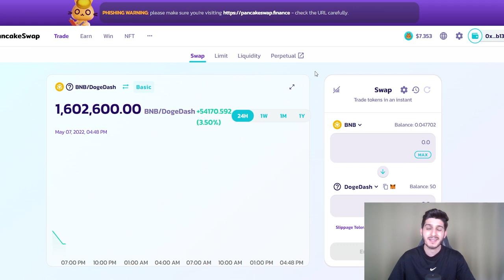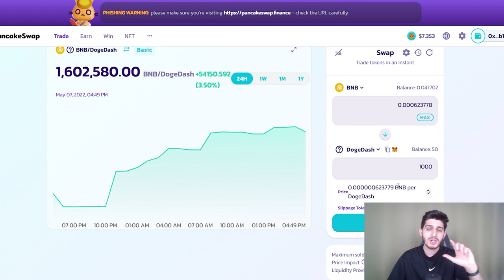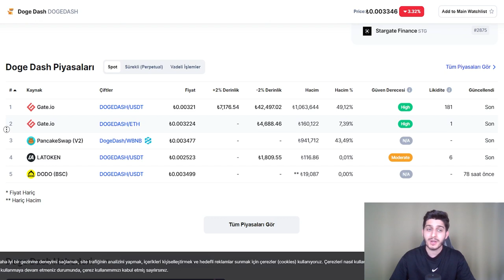OYUN OYNA 20$ KAZAN!! DOGEDASH Nasıl Oynanır? İnternetten Para Kazanma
Oyun oyna para kazan projelerinden bugün dogedash oyununu inceledik. En az maliyetle oyun oynayıp para kazanabileceğiniz doge dsah coin, nasıl oynanır? Nasıl oyun oynayıp para kazanılır tüm detaylarından bahsettim.

Instagram'da her gün gönderi paylaşıyorum!

Merhaba, ben Mustafa Bilgiçli. 22 Yaşında Düzce üniversitesi Yönetim bilişim sistemleri 4. sınıf öğrencisiyim. Kendimi hep internetten nasıl ek gelir elde ederim gibi araştırma yaparken buluyorum. Artık bu deneyimlerimi ve ek gelirleri sizlerle de paylaşmak istedim ve bu kanalda sizlerin de ek gelir elde edebileceği sistemleri paylaşıyorum.